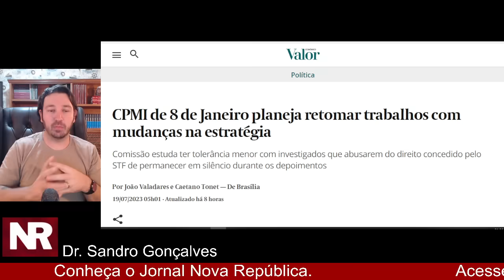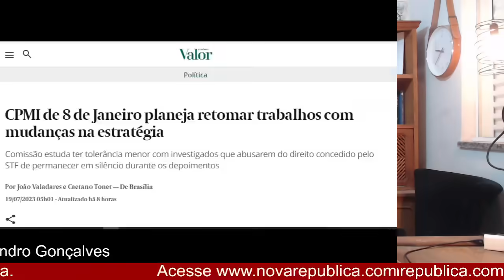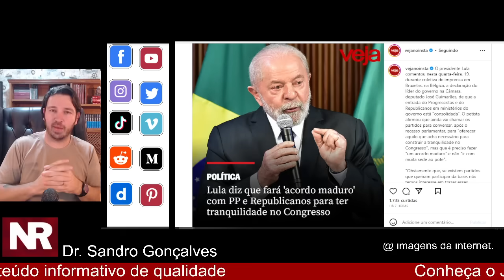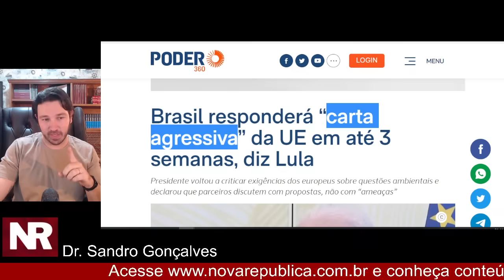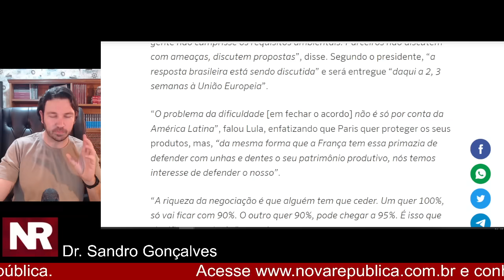#2 JORNALISTA DA BAND FAZ DENÚNCIA CONTRA MORAES! CPMI VAI MUDAR REGRAS PARA PUNIR INVESTIGADOS!